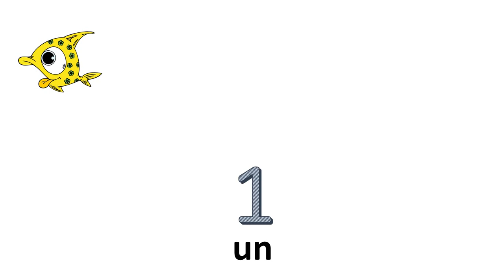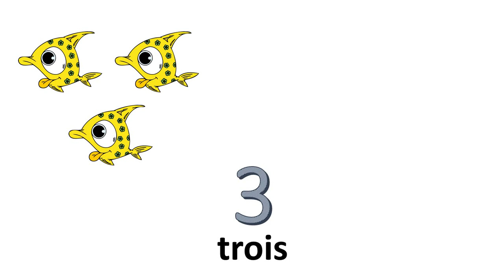Ranskan kurssit = numerot --